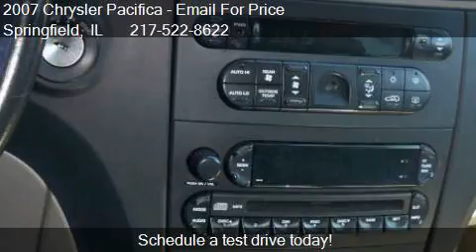2007 Chrysler Pacifica Touring 4dr Crossover for sale in Spr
This 2007 Chrysler Pacifica Touring 4dr Crossover is for sale in Springfield, IL 62703 at 1720 South Dirksen Lot.

Engine: 4.0L V6
Transmission: Automatic 6-Speed
Color: BLACK
Mileage: 111111
Contact Springfield Preowned 1720 South Dirksen Parkway Springfield, IL 62703 to test drive this 2007 Chrysler Pacifica Touring 4dr Crossover today.